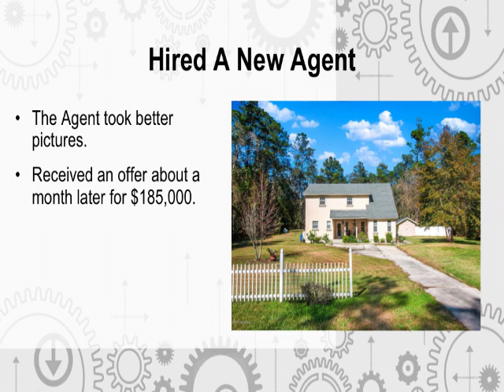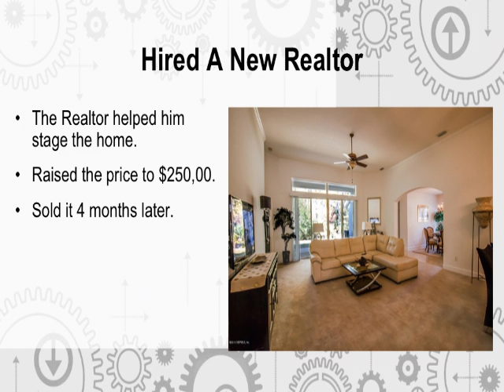10 Reasons Why You Prepare A House For Sale Before You Put On The Market For Sale-Sonny Ogilvie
Sonny Ogilvie & The Anchor Team-"It's About You and It's About Time" Broker/Owner

Search the World’s Largest Database of New Homes This site has all the information you need to find your perfect new home under one roof.

Discover New Construction Homes in Florida and Master Planned Communities. Check out floor plans, pictures and videos for these new homes and take advantage of our Cash Back Rebate Program…Cash and Keys at your closing.

KNOW YOUR RIGHTS WHEN BUYING NEW CONSTRUCTION...

I am a Certified New Home Co- Broker and Your Liaison between you and the Site Agent/Builder. Remember; The Site Agent works for the Builder and does a fantastic job protecting their employer...Shouldn't you have someone protecting you?

We think so, there is NEVER A CHARGE for this service! IMPORTANT: We must register you with the builder on your first visit.

We will meet with you and explain your rights as a New Home Buyer. We will also,  explain the transaction process and the building process to you.

This is a free public service to new home buyers and in no way, will it raise or lower the price of your house. In fact, I have strong negotiating skills and in most situations have been able to save you money.

Therefore, there is no point to "Go It Alone"! Do not leave money on the table get your Cash Back Incentives. I give you 1% of the purchase price of the house back to you (not including upgrades) use the money anyway you like.

Maybe, on the VACAY we are throwing in on the deal with plenty of destinations to choose from. Learn how this works to your advantage!

Sonny Ogilvie & The Anchor Team "It's About You and It's About Time"!

Over 20 years experience. Owner and Broker of Ogilvie Real Estate, Inc. with two locations. Downtown Jacksonville and Downtown St Augustine Florida.